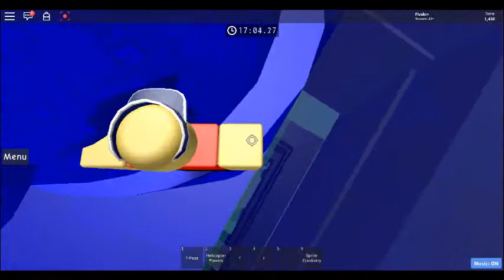ToOEZ Layer 5-6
omg he used coil